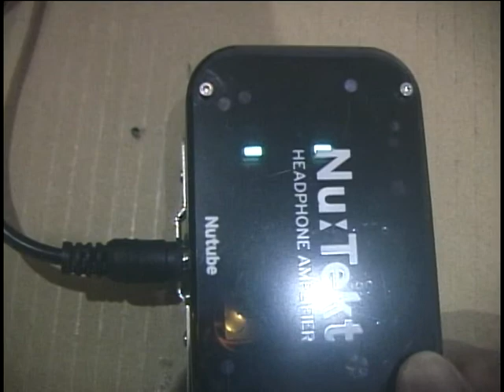ポタアン「HA K1」改造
コルグのポータブルヘッドホンアンプ「HA-K1」を改造した。
AC-DCアダプター駆動化し、スイッチを増設した。
増設したスイッチにてアダプターからの電源をオンオフ出来る。
既設のスイッチは、本体回路のオンオフ。